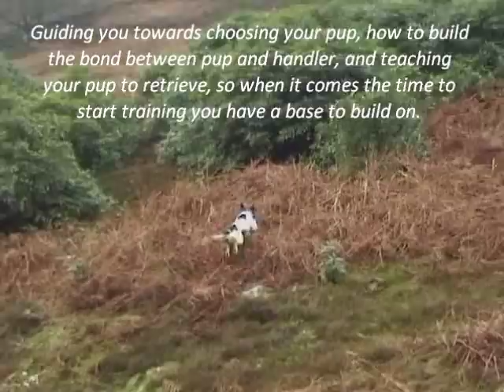Kirkham Gundogs Spaniel Training DVD - Trailer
This is a totally new and refreshing spaniel training DVD, featuring Roger Harrison and the renowned Kirkham Gundogs.